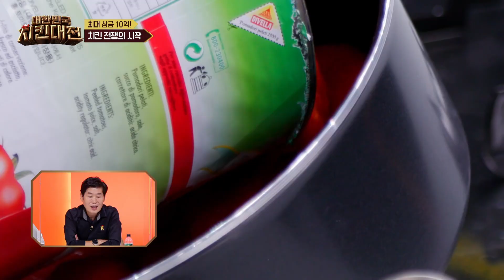[이반 도전자] 죽음의 조, 이국적인 맛의 치킨 탄생? 혹은 한국적?